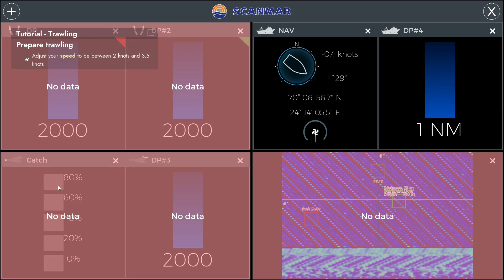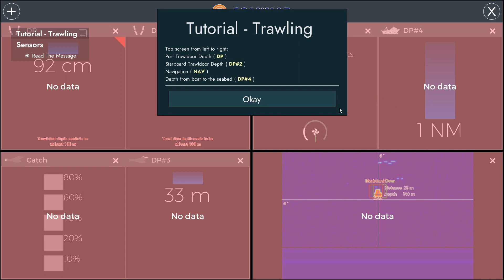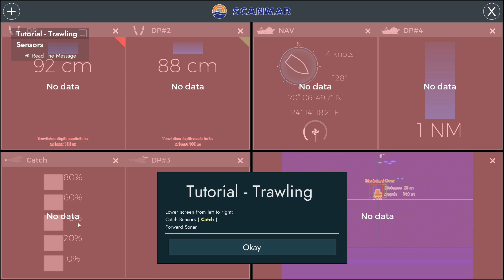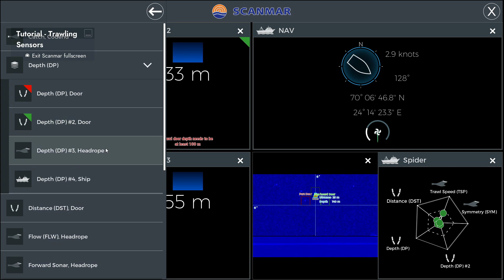Trawling Broke Me ~ Fishing North Atlantic #8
We try out the new 10k hook long lines and net a quick profit before buying a trawling boat and trying our hand at that... Things didn't go well with it though...

Commercial fishing in the North Atlantic! Discover the majestic world of Canadian Nova Scotia while admiring the vast diversity of ocean life. Search for the ocean’s gold with upgradable fishing boats and various types of fishing gear as you progress in your career.